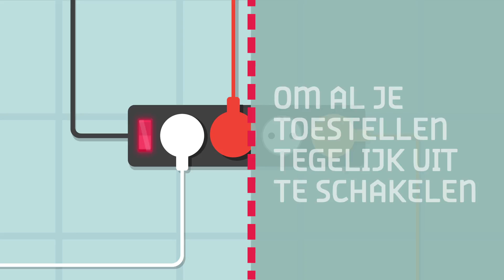Energieadvies van het EcoHuis: schakel met één klik al je toestellen uit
Wil je minder betalen voor water en energie? Het EcoHuis Antwerpen geeft je gratis tips! Bezoek onze website of facebook voor meer info of kom eens langs!
EcoHuis Antwerpen
Turnhoutsebaan 139
2140 Borgerhout